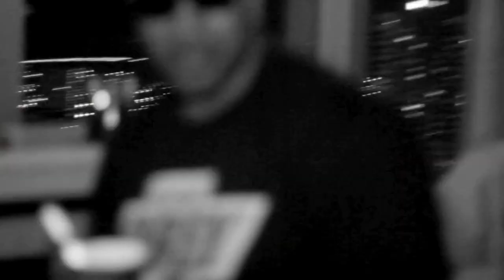Track Eaters - Jersey Music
Music video by Track Eaters performing Jersey Music.